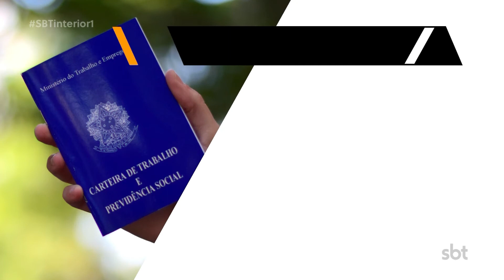Fique ligado: vagas de emprego nas cidades da região